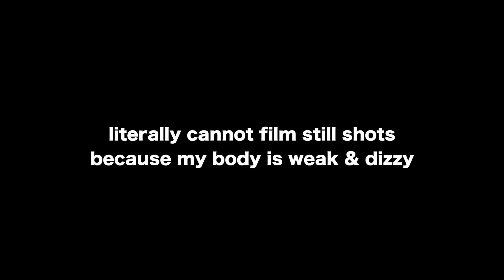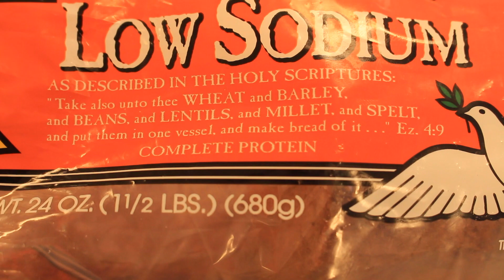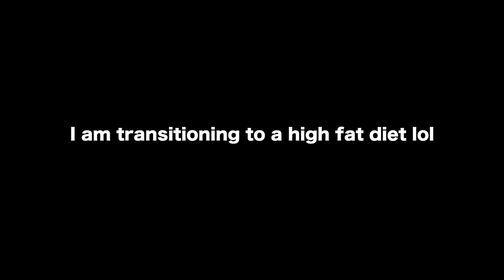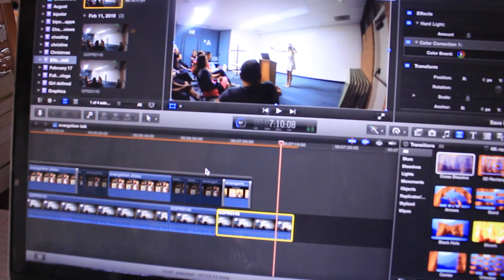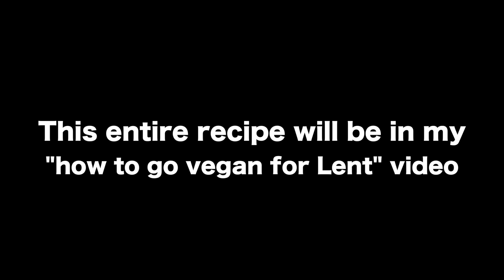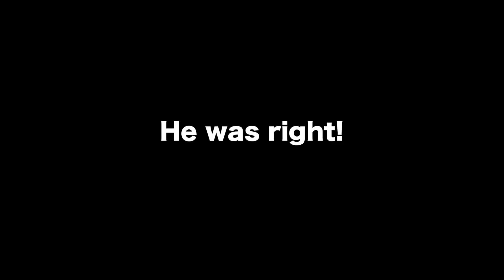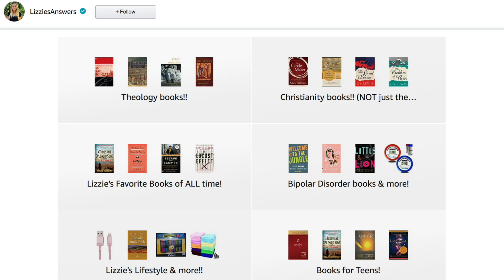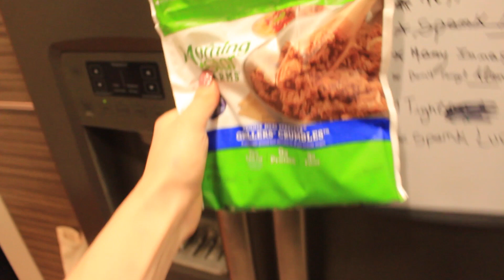what I'm like when I go off meds | Bipolar day-in-a life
This is SUPER requested: what I'm like off my bipolar medication.  NOT recommending anyone to go off meds, I ran out of my meds and had no choice.

🍝 FOOD WE MADE: Sweet Potato Green Curry Quinoa Casserolle

--the green curry paste from amazon

💚THEOLOGY BOOKS I RECOMMEND 💚

Guadalupe book!!